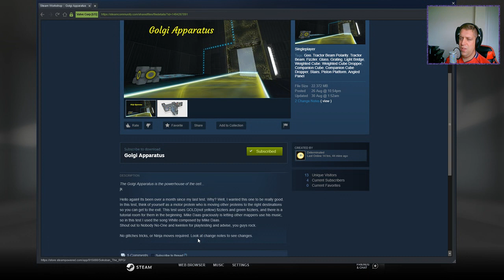[Portal 2] "Golgi Apparatus" by Determinated